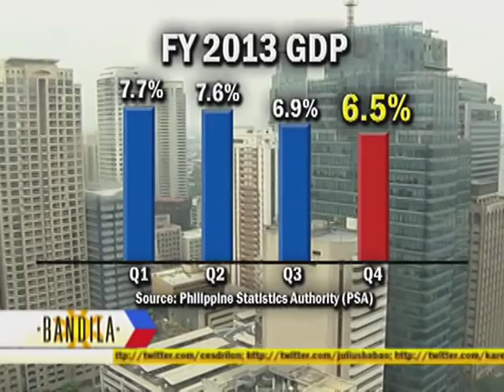Despite disasters, PH economy bullish in 2013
Economy grew more than expected in spite of hitting the disaster.